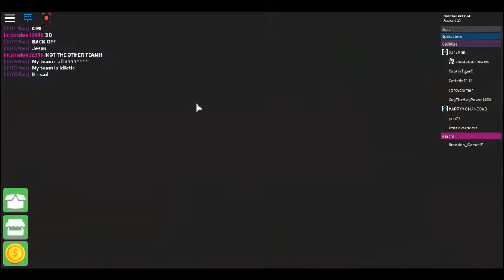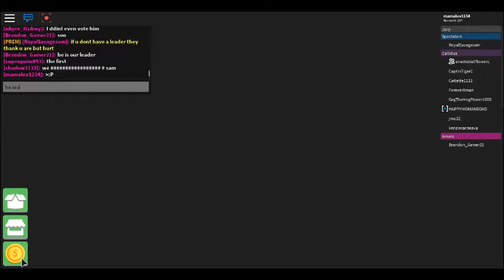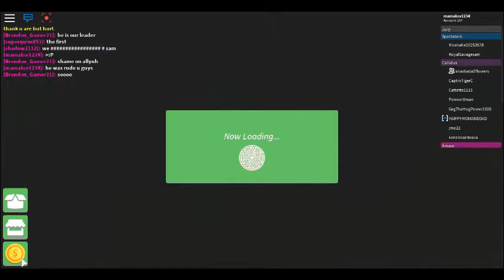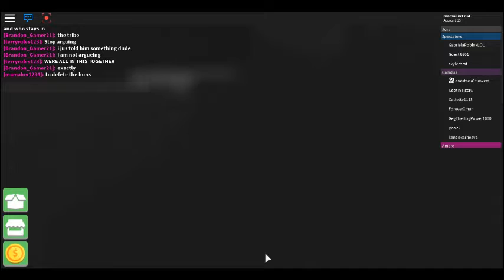Roblox Fix] Survivor (Beta) 7